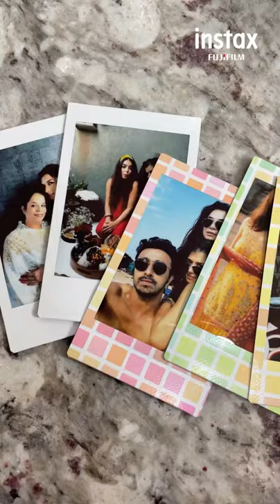Sukhmani Gambhir X Instax X Friendship Day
@Sukhmanigambhir made FriendshipDay special for her friend with Instax. Check out the video to know how you can make it special for your friends too!

Friends are the most important part of your life. Treasure the tears, treasure the laughter, but most importantly, treasure the memories. To capture the memories I make with my friend, I decided to gift her an Instax Mini 11.

And guys, she absolutely LOVED IT! We created our own little DIY space with the memories we captured yesterday.

If you are looking for a special gift for your friends then do check out Instax.in

They are also organizing a contest through which you can gift your friend a Mini 11 hamper!

So, go participate now!